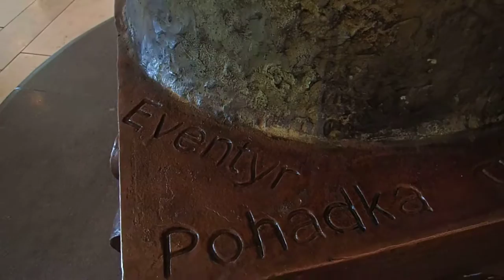Luncheon with Felix and the Ramboll Water Group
Having a lite snack with Felix and the Ramboll Water Group here in Copenhagen DK August 26th 2016 at the Tivoli Hotel.
In the lobby stands a Bronze Sculpture of H.C. Andersen by the Sculptor Bjørn Nørgaard.